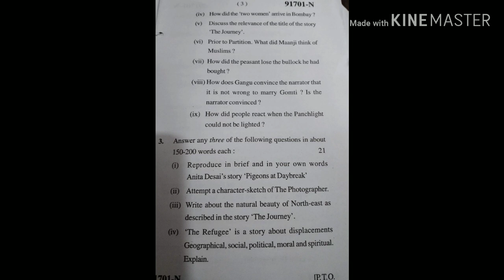Previous year question paper BA semester 2 English 2017